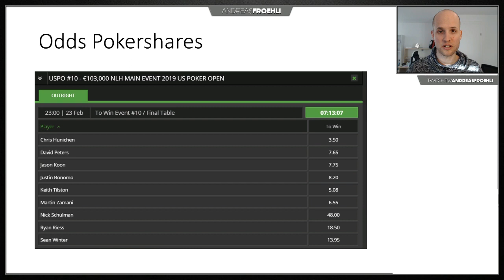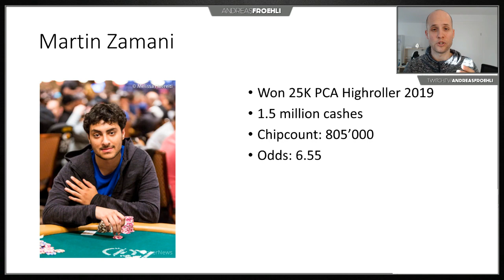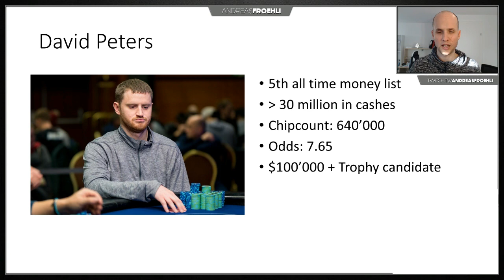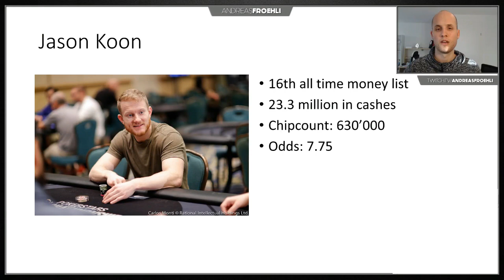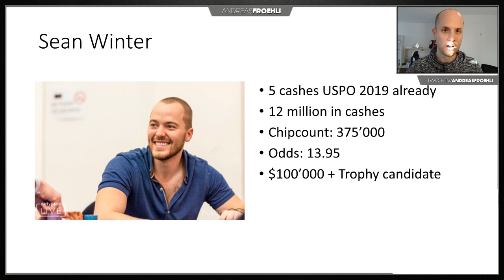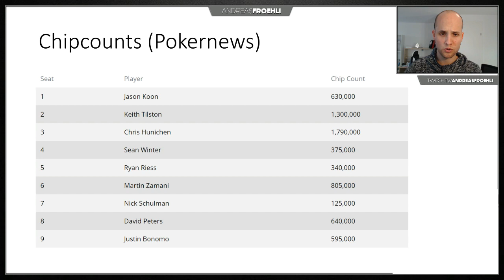$100'000 USPO 2019 FINAL TABLE Main Event Players Review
You can bet on the winner of this event on Pokershares